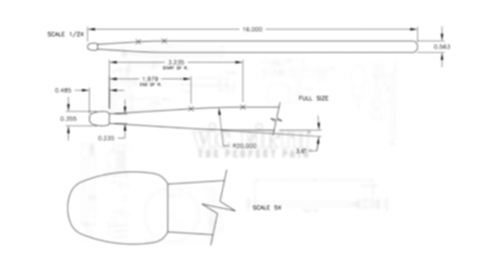Steve Smith with The Airmen Of Note | "Mercy, Mercy, Mercy"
VF Signature Artist Steve Smith performs "Mercy, Mercy, Mercy" with The Airmen Of Note at PASIC 2017 in Indianapolis, IN!

The Percussive Arts Society (PAS) is the world’s largest percussion organization, with over 5,000 members in over 80 Chapters across the United States and around the globe. PAS hosts the Percussive Arts Society International Convention (PASIC®) annually, featuring the top names in drumming and percussion. This video is from PASIC 2017 in Indianapolis, Indiana, November 8–11, 2017.